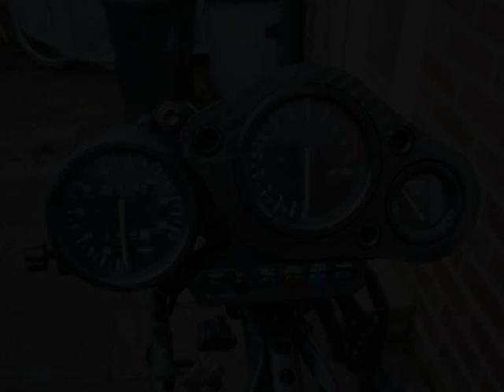1995 CBR 900 RR-S service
Service and repair of my 14 year old 23000 miles CBR 900.  Surprisingly the only things which it really needed besides fluid changes were exhaust down pipes, inlet valves re-shiming and headset. I was again impressed by Honda quality.  My 20 year old CBR 600 was also built with same quality.  Can't say that about the other bikes I've had except my Kawasaki KX 250 (what a beast it was, too fast for me).